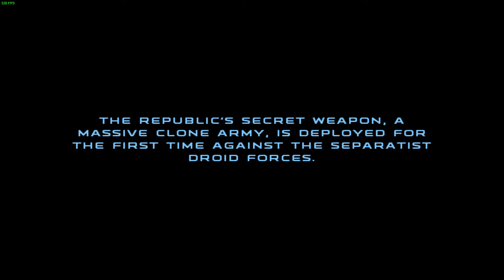Star Wars Republic Commando Part 1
Today I start a series of me play Star Wars Republic Commando this is the first part of this series I hope you enjoy.